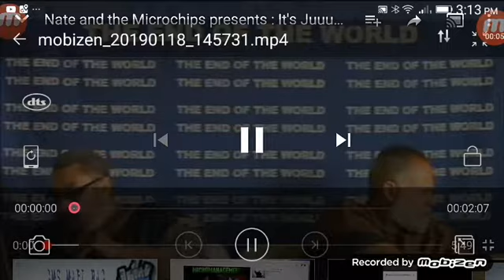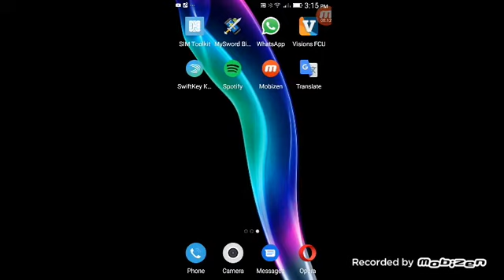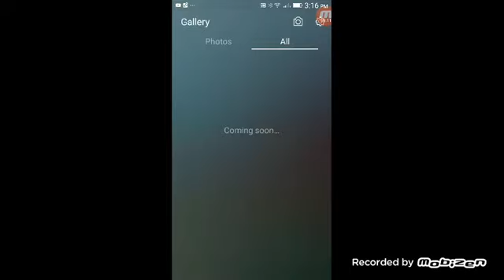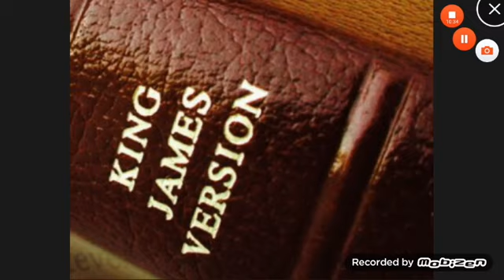2019 the year of charagma